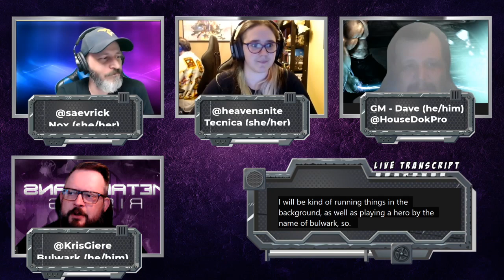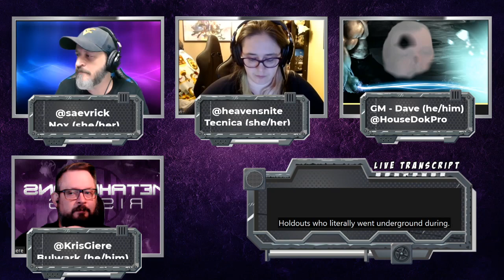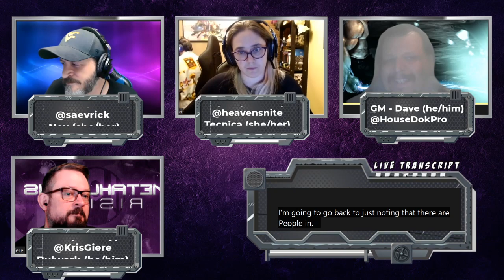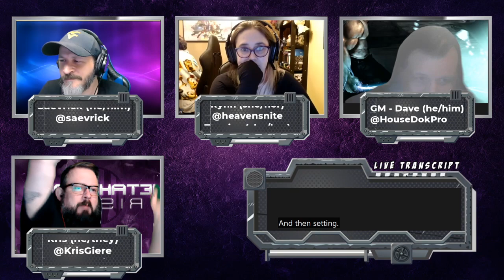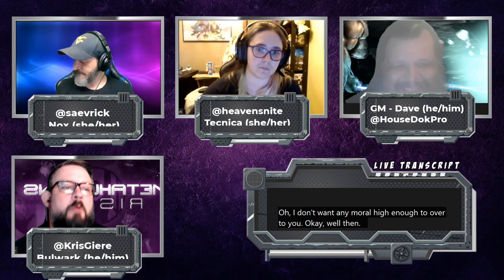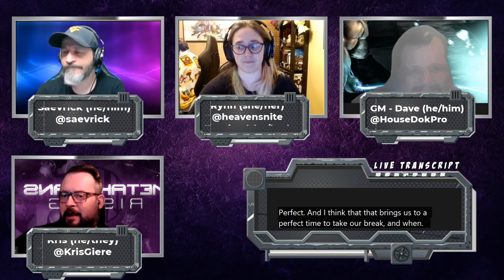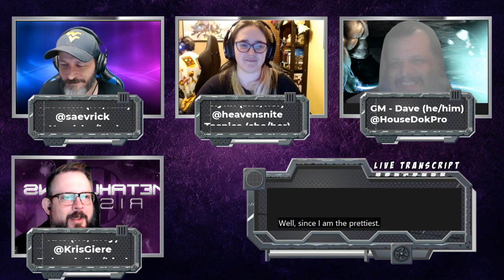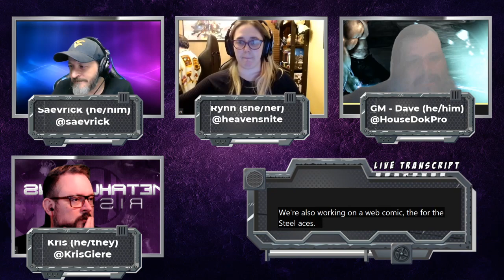Metahumans Rising Ep. 1 of 2